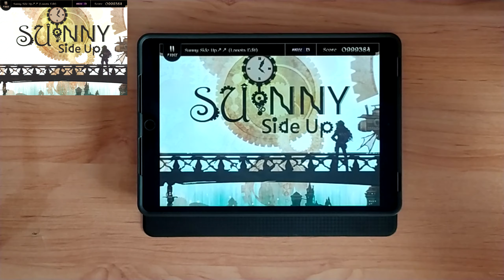[Lanota] Sunny Side Up↗︎↗︎ (Lanota Edit) - Zekk (MASTER 13) All Combo [1080p 60 fps]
Level Name: Sunny Side Up↗︎↗︎ (Lanota Edit)
Difficulty: Master 13
Notes: 845
Song: Sunny Side Up↗︎↗︎
Song artist: Zekk